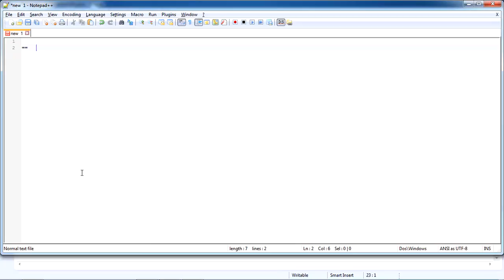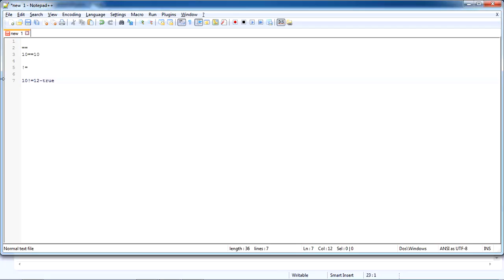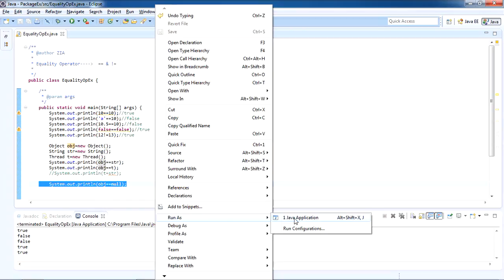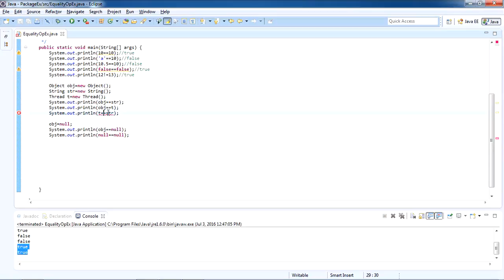Equality Operator in Java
In This tutorial we will learn about the Equality Operator in Java.